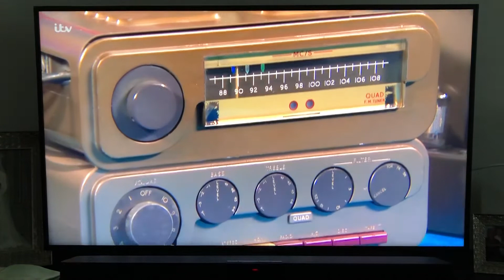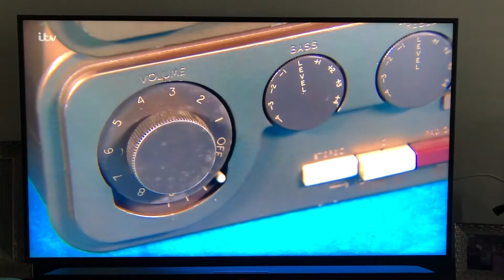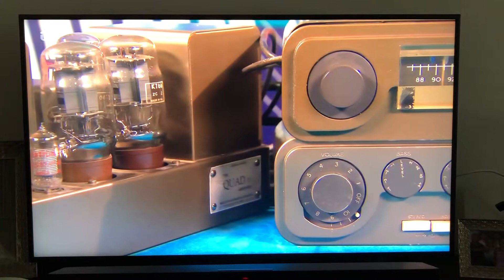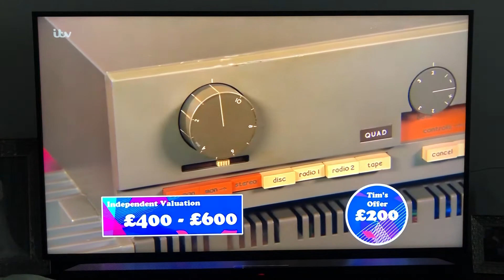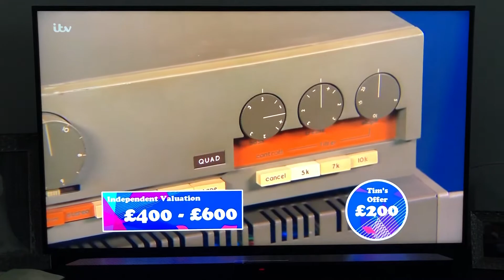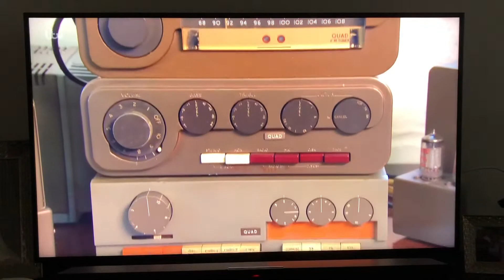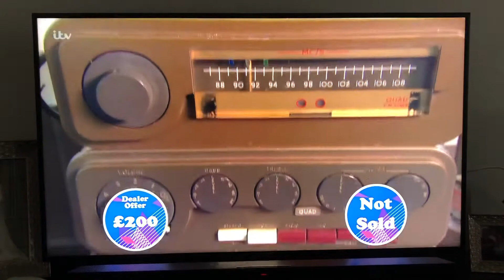QUAD HIFI full setup for auction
HIFI setups